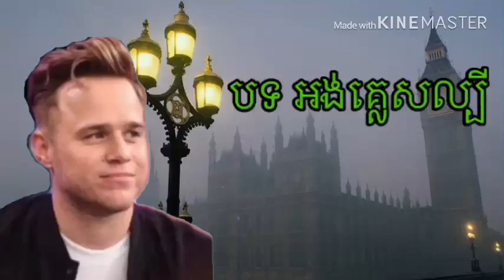បទ​អង់គ្លេស​ Tik Tok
បទ​អង់គ្លេស